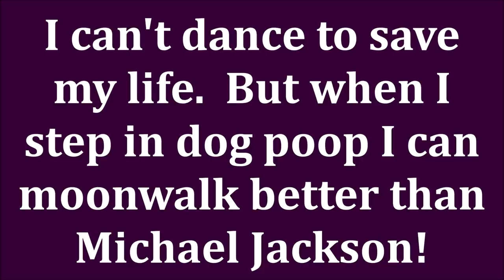BEAUTY EMPTIES I LOVE & Some Fails | Will I Repurchase? Over 50 Makeup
What's in my trash? Product empties videos are so much fun because you get to see what I completely used up and will I spend my money on these beauty products again for my over 50 skin care & makeup? What's a makeup or skin care product that you use up over & over again? Just 'cause I'm nosy like that! lol.  Lots of luvs!

*Products Mentioned:
L'oreal Preference Hair Color in Lightest Ash Blonde
Pravana Perfect Blonde Purple Toning Hair Masque
Kenra 19 Thermal Styling Spray
Kenra Platinum Blow Dry Spray
Living Silica Supplement
Sukoyaka Suhada Urea Mositure Lotion
Juicy Couture Noir Perfume
Neo Genesis Intensive Moisture Lotion
Dermalogica Daily Microfoliant
The Ordinary Squalane Oil
Pixi Beauty Skin Treats Hydrating Milky Makeup Remover
Good Molecules Super Peptide Serum
Sephora Collection Contour Color
Ardell Wanna Get Lucky Eyeliner in Black
NYX Precision Brow Pencil in Ash Brown
Pixi Plumping LipLift Max Lip Gloss
Milani The Waterproof One Mascara
Covergirl Exhibitionist Mascara Waterproof
Revlon Colorstay Prep & Protect Primer SPF34

*Makeup Worn:
Sydney Grace Enduring Love Palette in Light or Deep (worn)
Essence 8hr lip liner in Keep Receipts
Mac Lipstick in Snob
Sephora Collection Outrageous Plump Lip Gloss in
Starstruck Pink
Nyx Control Drop Foundation in Natural
No7 Lift & Luminate Serum Concealer in Light
No7 Lift & Luminate Translucent Finishing Powder
in Light
Marc Jacobs Accomplice Concealer in Light 20
Flower Beauty Blush Bomb in Bubbly

About Me:
I'm 51 years old. I have dry skin. Skin concerns are age spots, wrinkles under the eyes, lip lines, dry skin, uneven skin tone, shedding from Retin A.  Fair/Light skin with neutral cool undertone.